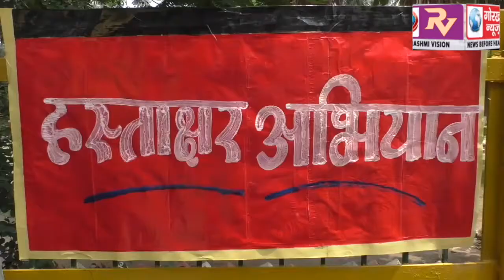एक समान शिक्षा और रोजगार के लिए चलाया गया हस्ताक्षर अभियान